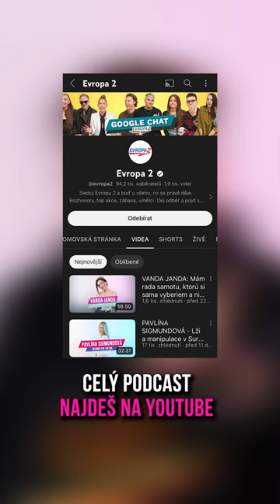MICHAL HOLÁN: Odmítl jsem dabovat reklamu pro Babiše. • ROZHOVOR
Kompletní rozhovor, bez reklam s nejpikantnější částí a s předstihem najdeš jen na:

BEHIND THE INSTAGRAM w./@michal.holanos

2023